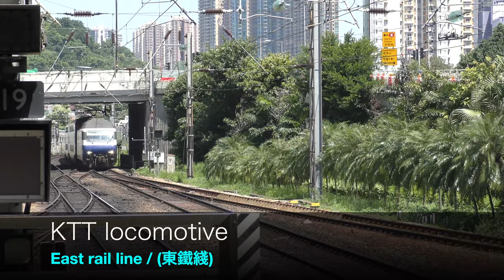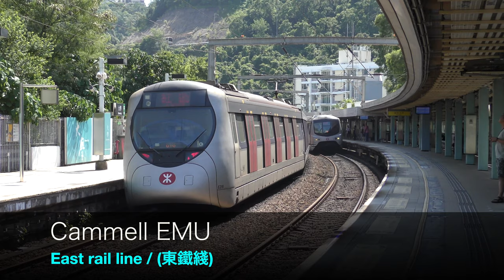[2020] East Rail line / SP1900, Cammell EMU [Metro in Hong Kong]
You can check SP1900, Cammel EMU, KTT locomotive, Shaoshan locomotive operated on East Rail line inHong Kong.

SP1900
Manufactured : Kinki Sharyo, Kawasaki
Year : 2001年
Max Speed : 160 km/h
Max Speed (Service) : 130 km/h
Acceleration  : 3.60 km/h/s
Deceleration (Service) : 3.60 km/h/s
Deceleration (Emergency) : 4.86 km/h/s

Cammell EMU
Manufactured : Metro Cammell
Year : 1982年
Max Speed : 130 km/h
Max Speed (Service) : 120 km/h
Acceleration  : 2.52 km/h/s
Deceleration (Service) : 3.168 km/h/s
Deceleration (Emergency) : 5.0 km/h/s